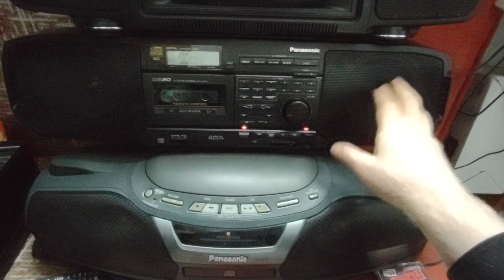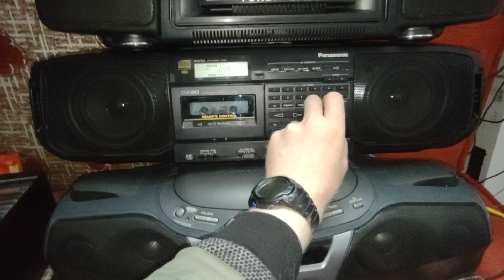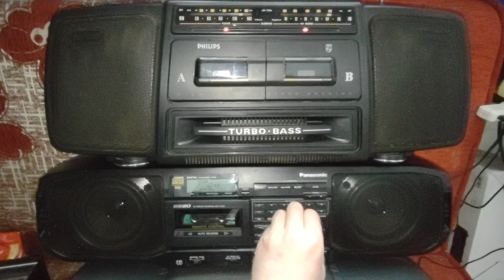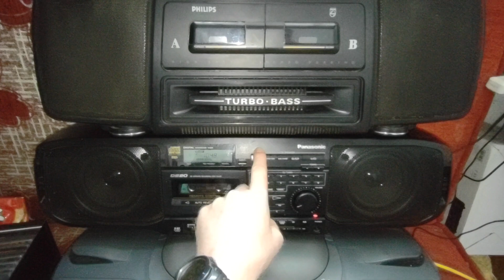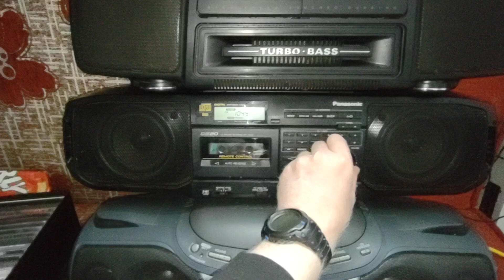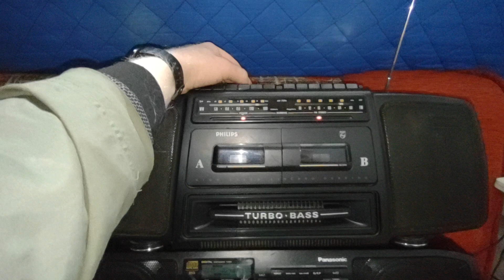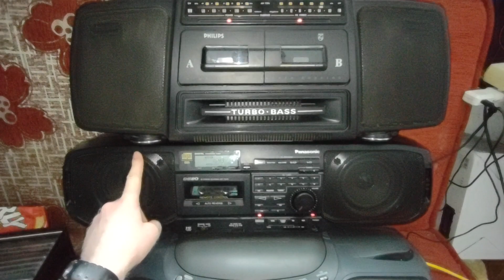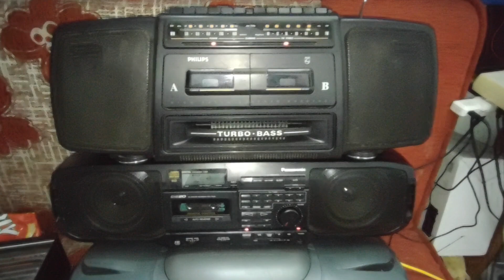RX-DS20 vs Philips Turbo Bass